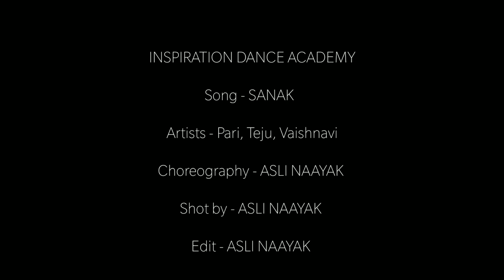SANAK - Authen - Dance Choreography - INSPIRATION DANCE ACADEMY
Song - SANAK

Artist - Pari, Teju, Vaishnavi

Choreography - Asli Naayak

Shoot by - Asli Naayak

Edit - Asli Naayak